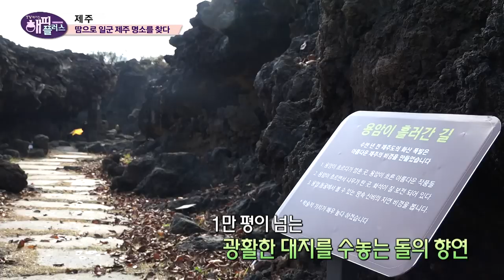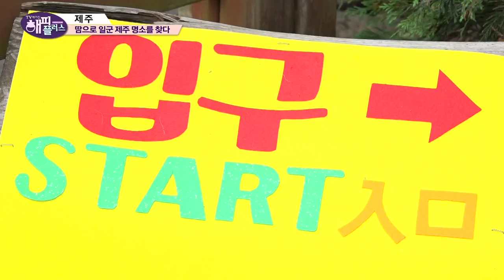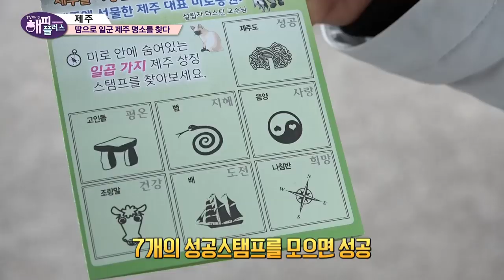[해피플러스] 땀으로 일군 제주명소를 찾다